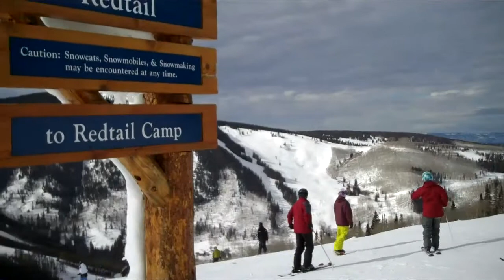A Relaxing Day on Beaver Creek Mountain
Created on December 8, 2010   Beaver Creek offers a wonderful variety of ski terrain.  This video shows a nice easy skiing but you can find great steep and bump runs!